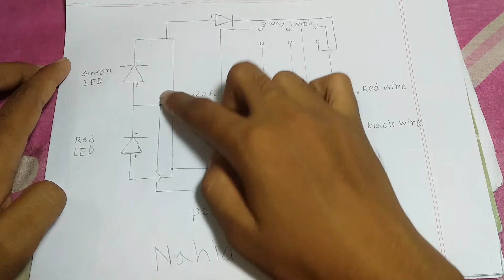DIY Polarity Tester AC & DC positive negative finder || সাথে সার্কিট ডায়াগ্রাম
Friends
In this video I will show you how to make Polarity Tester AC & DC positive negative finder circuit at home. It is a simple circuit project which you can easily make at home. It is a simple polarity tester circuit and by this circuit you can easily detect negative and positive line of a battery or dc power supply or ac line. Friends in this video I will show you the complete process of making a simple polarity tester step by step. So friends if you want to know how to make simple polarity tester positive and negative line detector at home.

I hope, this video will be helpful for you.

Used materials.
1 piece blank PCB board
1 piece 1n4007 diode
1 piece 220ohm resistor
1 piece 100k resistor
1 piece buzzer
2 pieces led [yellow and red]
1 piece 3 way switch,
2 Wire

▶ How to Make a Remote Control Boat | HOW TO MAKE BOAT FROM USELESS RC CAR (BD)

Polarity Tester Circuit And Type Of Current Tester With AC Current Tester
DIY Polarity Tester positive negative finder
electrical polarity tester

SHOW LESS